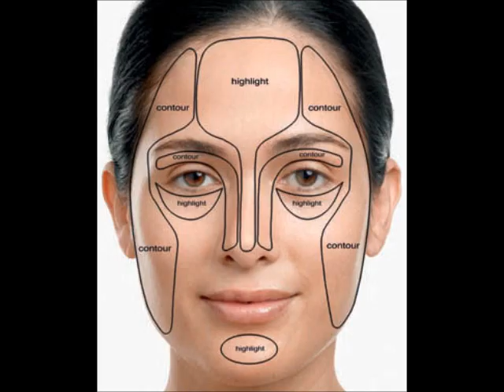เรียนแต่งหน้ากับ MTI ครั้งที่ 4 Highlight&Shading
ครั้งที่สี่นี้เรียนและปฏิบัติการแก้ไขรูปหน้าและปกปิดข้อบกพร่องต่างๆค่ะ  ทฤษฏียากๆๆๆๆๆๆๆ หนักกว่ารองพื้นอีกง่ะ  แต่ใจสู้เสมอ
"เวลาแต่งหน้า อย่าลืมยิ้มไปด้วยนะคะ และขอบคุณที่ติดตามชมค่ะ  ถ้าชอบก็สามารถ subscribe หรือติ ชมได้นะคะ
แต่งหน้าแบบสบายๆ ไม่ต้องเครียด ไม่ต้องเพอร์เฟ็ก ไม่ต้องใช้อุปกรณ์ไฮโซ เอาแบบที่เราชอบ แบบที่ไปกันได้กับหน้าเรา ... ป้าพิม"
ติดตามวีดิโออื่นๆได้ที่ หรือค้นหาคำว่า "ป้าพิม" ได้ที่กูเกิ้ลวิดีโอค่ะ